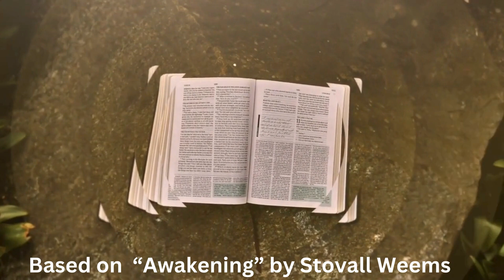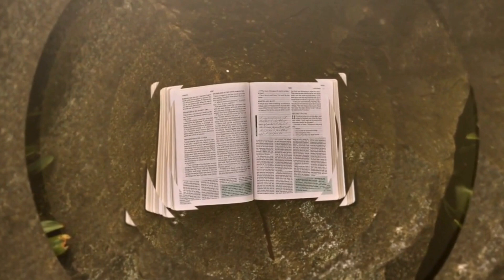Day 6 - Solitude (Luke 4:42-43)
As we begin 2024 we engage in 21 days of prayer and fasting to "retune" our lives to God in the new year! (Based on "Awakening: 21 Days of Prayer and Fasting" by Stovall Weems)